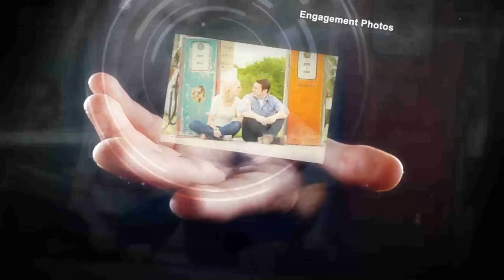Colin Thompson Photography - The New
to see more of Colin's work.

If you are looking for an experienced, laid-back, fun, affordable photographer in Fort Wayne, IN... contact Colin.